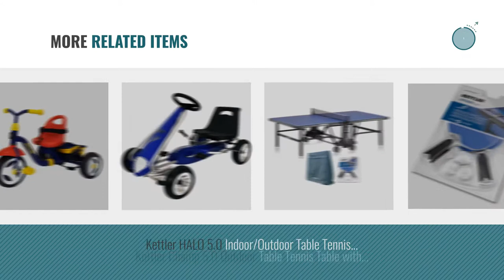Top 10 Kettler Toys [2018]: Kettler Indoor/Outdoor Table Tennis Nylon Net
- New! 2019 Black Friday / Cyber Monday Table Tennis Nets & Posts Deals and Updates.

Black Friday / Cyber Monday Kettler Indoor/Outdoor Table Tennis Nylon Net by Kettler

Black Friday / Cyber Monday Kettler Happy Navigator Fly Convertible Tricycle with Push Handle for Steering and Toy by Kettler

Black Friday / Cyber Monday Kettler Outdoor Table Tennis Table - Axos 1 with Outdoor Accessory Bundle by Kettler

Black Friday / Cyber Monday Kettler Heavy-Duty Weatherproof Indoor/Outdoor Table Tennis Table Cover by Kettler

Black Friday / Cyber Monday Kettler Stockholm GT Institutional/Tournament Indoor Table Tennis Table, Green Top by Kettler

Black Friday / Cyber Monday Kettler Happy Air Navigator Fly Convertible Tricycle with Push Handle for Steering and Toy by Kettler

Black Friday / Cyber Monday Kettler Advantage Indoor Table Tennis Bundle: 4 Player Set (4 Rackets/Paddles and 8 Balls) by Kettler